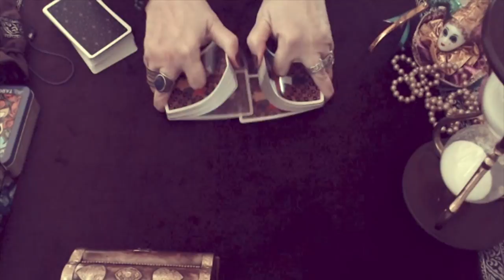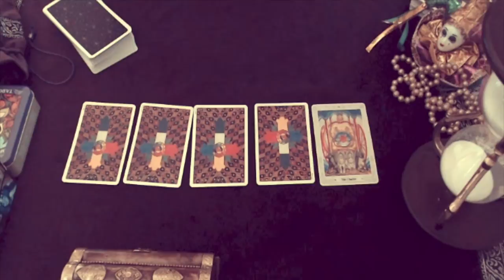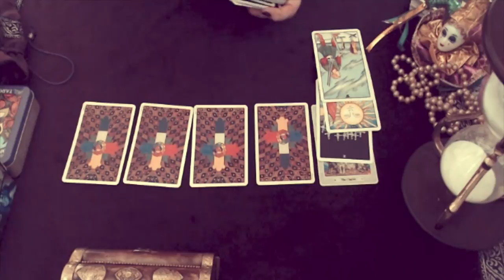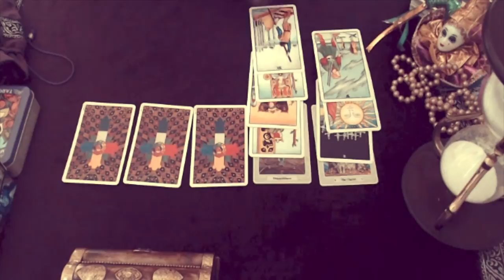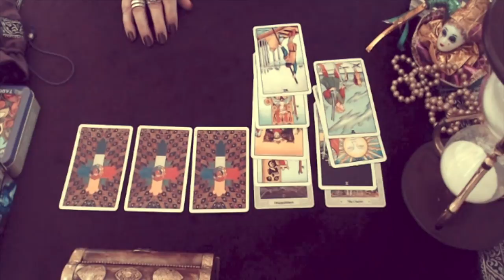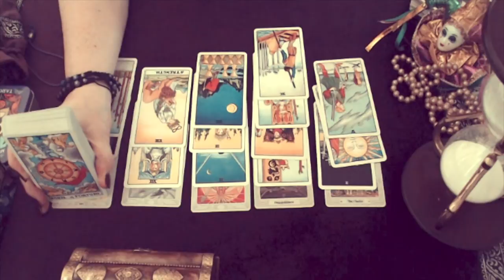Cancer - Reaching Out - Mid November 2018